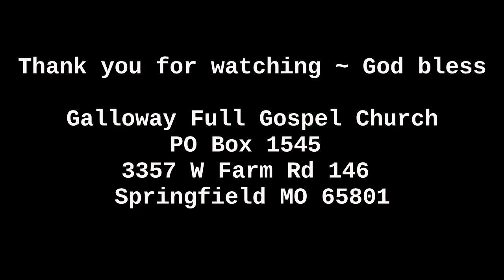Power From On High 7.21.24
Pastor John English ~ Galloway Full Gospel Church - Springfield MO.